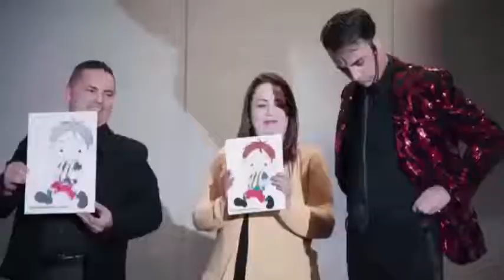La entrevista al Mago Gamini en "Colegas de la Magia"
Conoce la Historia de Vida Mágica del Mago Gamini y después disfruta de su magia en el siguiente enlace

Contacto Mago Ari Sandy;